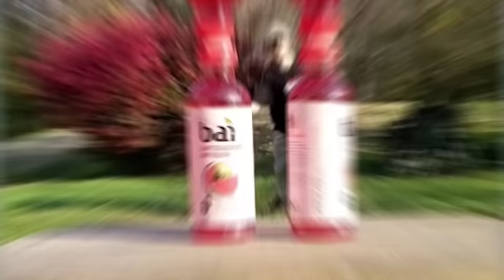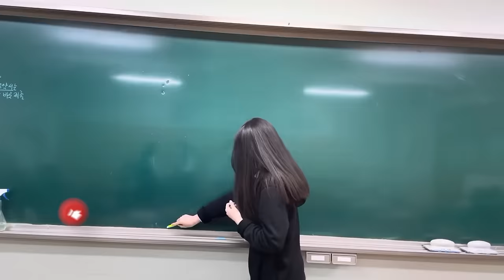People Who Are at Another Level. Most Amazing Skills and Talent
Today, we're going to meet some seriously impressive folks—next-level precise, flexible, and wicked smart. Get ready to be inspired by their mad skills and talents!